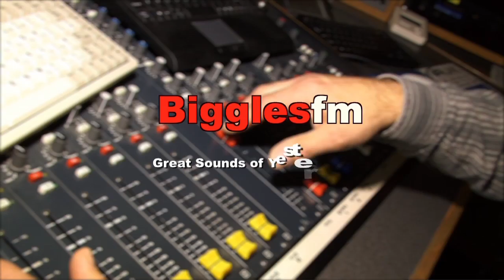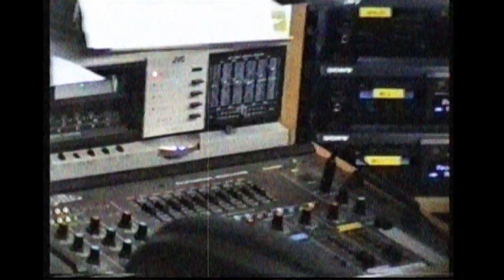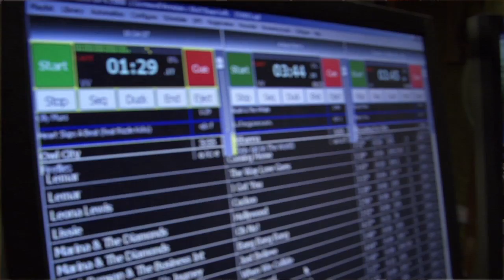BigglesFM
A look at the East Beds community radio station BigglesFM with history, presenters and the Biggleswade Canival 2011. The station serves Biggleswade, Potton, Sandy & surrounding villages.